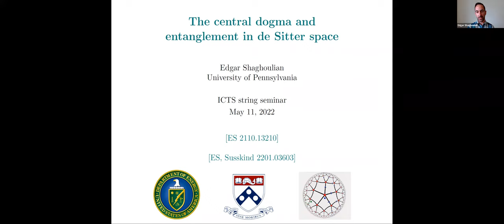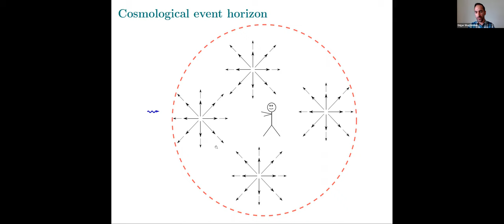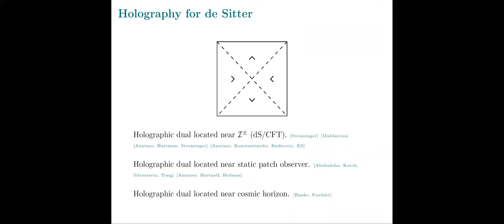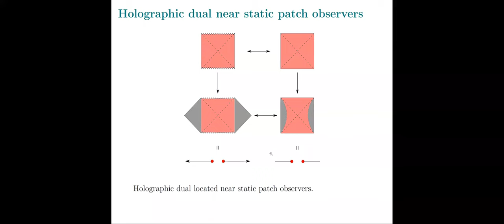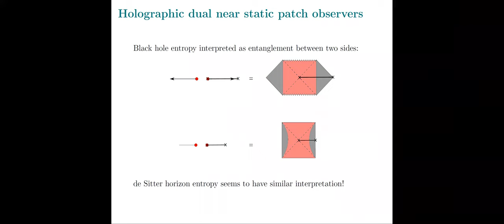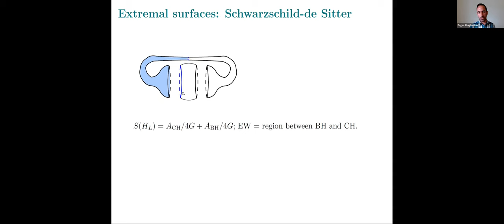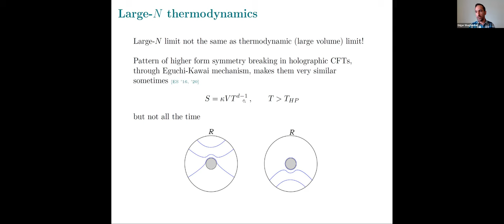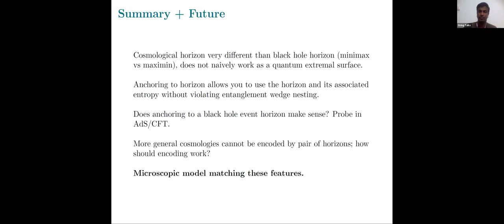The central dogma and entanglement in de Sitter space - Edgar Shaghoulian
The ICTS String seminar series, Wednesday, May 11, 2022

Speaker: Edgar Shaghoulian (U. Pennsylvania)

Title: The central dogma and entanglement in de Sitter space

Abstract: The central dogma of black hole physics – which says that from the outside a black hole can be described in terms of a quantum system with exp(Area/4G) states evolving unitarily – has recently been supported by computations indicating that the interior of the black hole is encoded in the Hawking radiation of the exterior. In this paper, we probe whether such a dogma for cosmological horizons has any support from similar computations.The fact that the de Sitter bifurcation surface is a minimax surface (instead of a maximin surface in the case of black holes) causes problems with this interpretation when trying to import calculations analogous to the AdS case. This suggests placing the holographic dual on the de Sitter horizon itself, where we formulate a two-sided extremization prescription for computing entanglement entropy in the holographic dual. We find answers consistent with general expectations for a quantum theory of de Sitter space, including a vanishing total entropy and an entropy of A/4G when restricting to a single static patch. We will also explore some of its more exotic predictions.